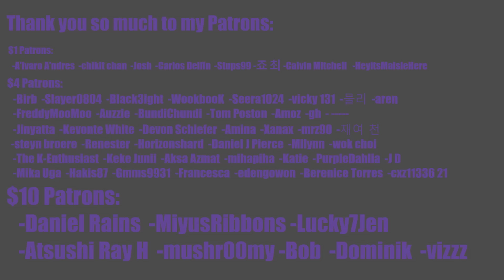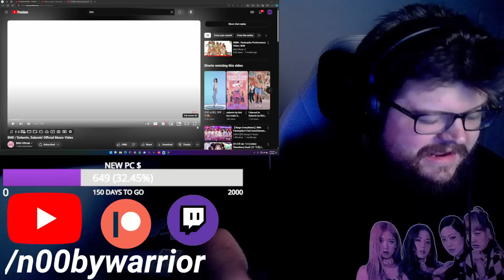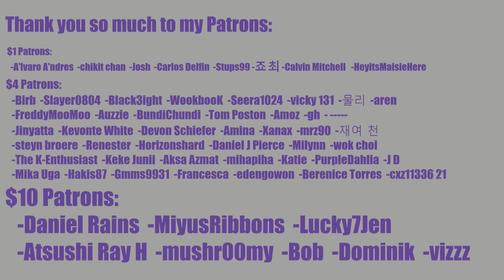😍 BEST BINI LOOKS EVER?! 😍 BINI : 'Salamin, Salamin' Official Music Video | 🇵🇭 PPOP REACTION 🇵🇭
AHHHH BINI LOOK (AND SOUND) SO GOOD HERE! Sorry it's been so long, but I absolutely will be reacting to Cherry On Top when it comes out so more BINI coming very soon!

0:00 Intro
4:15 Reaction
17:00 Outro

INTRO

◾Intro: YouTube.com/UNDERfireGAMER